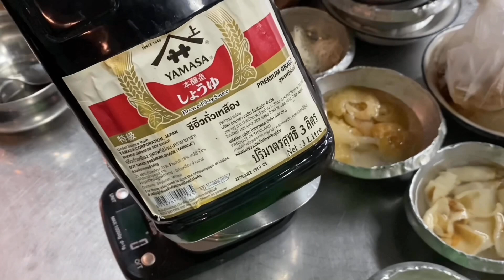วิธีทำน้ำซีอิ๊วทำขายได้ + ปลาบู่นึ่งซีอิ๊ว อร่อยโคตรๆ😱🔥ไปดูกันเลยพี่น้อง. EP.22